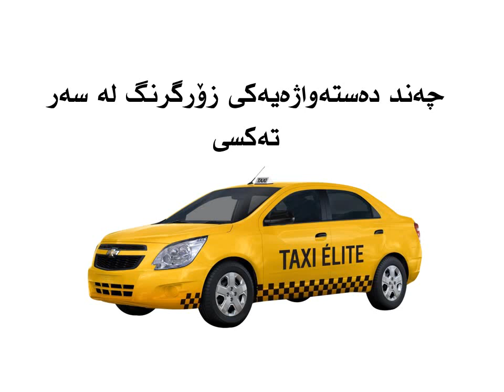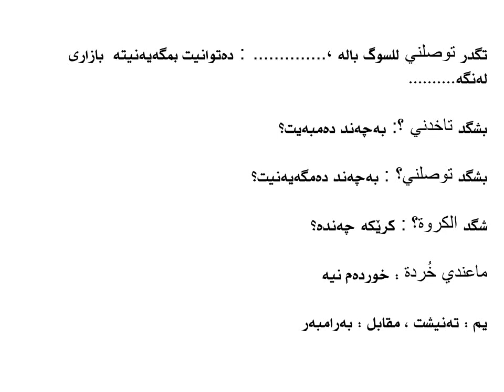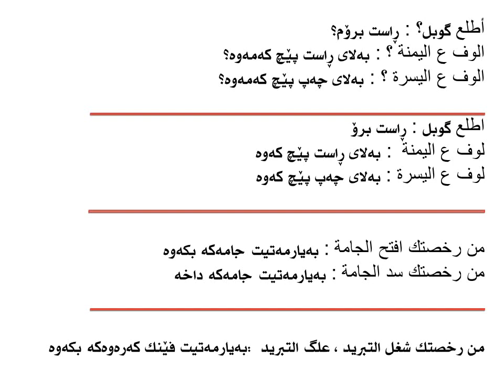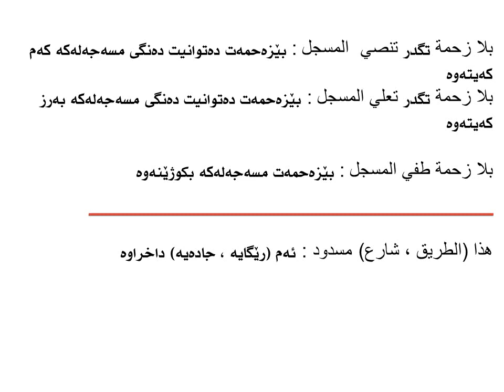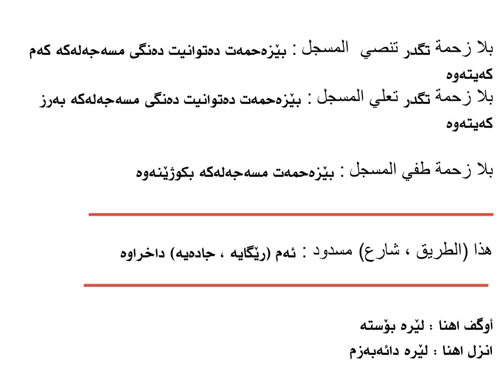فێربوونی جلفەی عێراقی